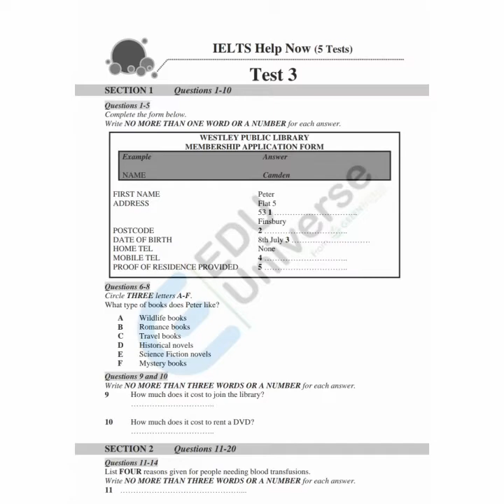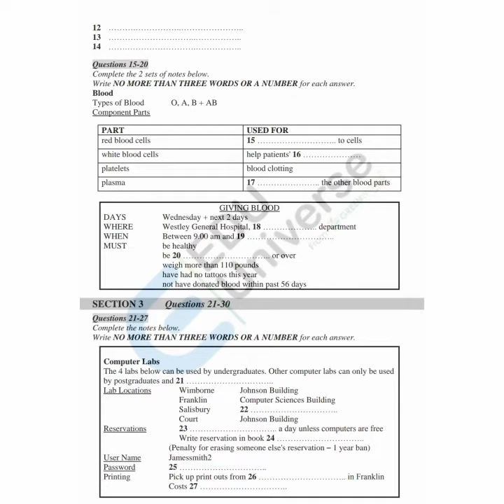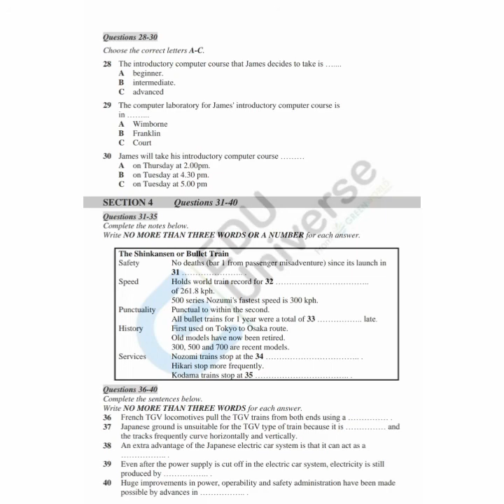GREENWORLD EDU Universe IELTS's Exclusive Listening Practice Materials -06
GREENWORLD EDU Universe IELTS's Exclusive Listening Practice Materials -05